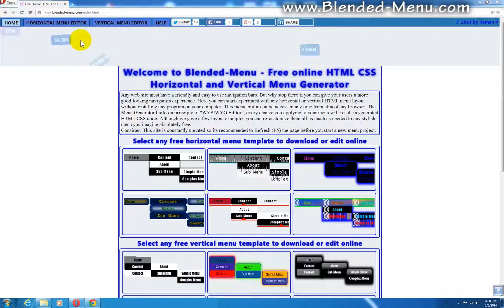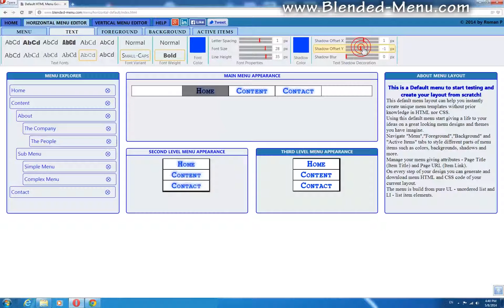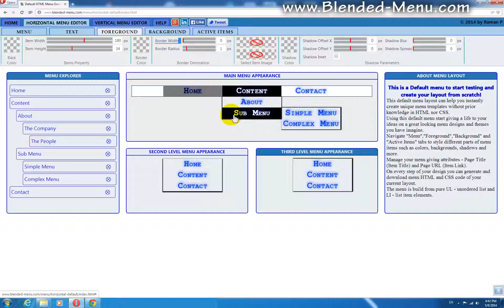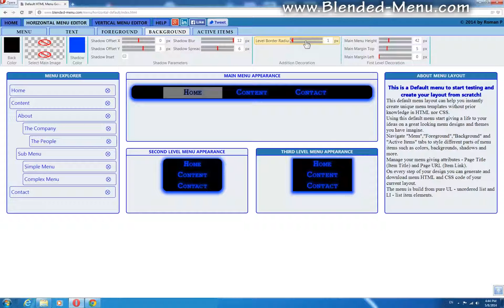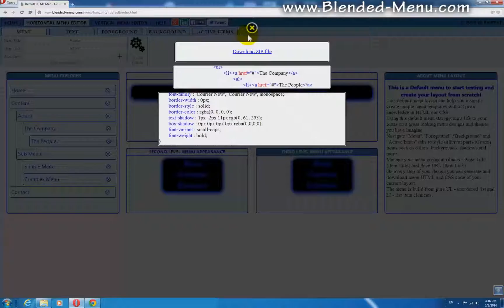Horizontal Neon Menu Example Using HTML CSS Free Menu Generator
Watch "How To" create an Neon alike horizontal menu using "Blended Menu" - Free on-line HTML CSS menu generator/creator.
This video will show detailed information on operating the menu generator tab and its sub groups.
How to add background and foreground colors, create borders, set shadows and many more.
All menu style is created in separate CSS and the menu layout in HTML.
The HTML menu layout is using UL, LI and anchor HTML tags.
To make it more easy open default horizontal menu layout in:
to work in parallel with this video.